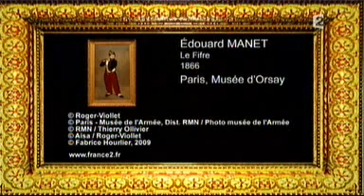Edouard Manet Le fifre